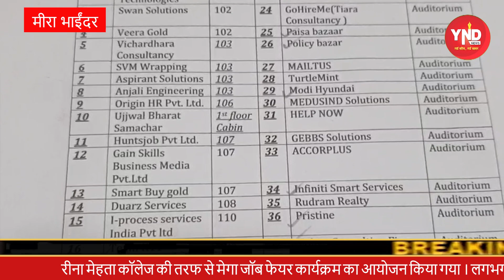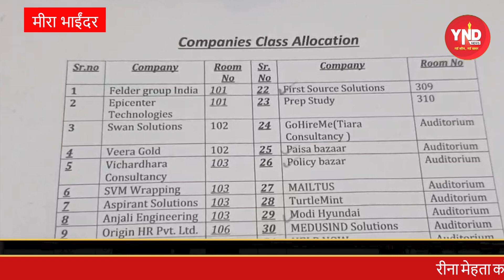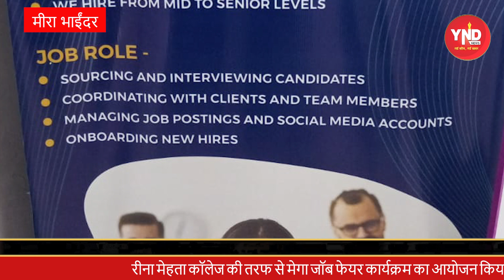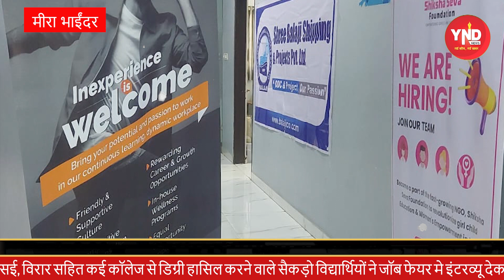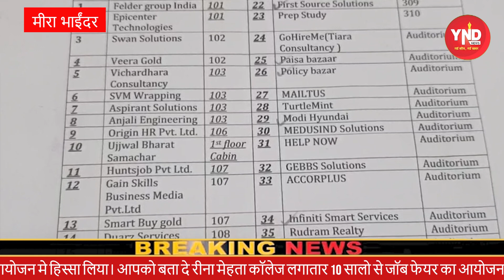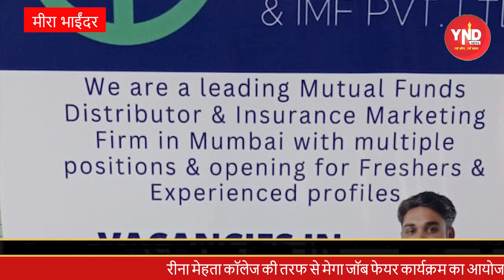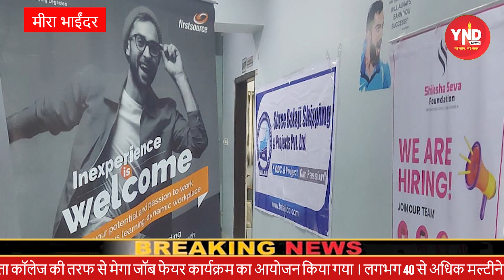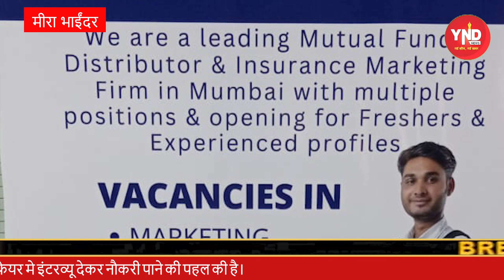रीना मेहता कॉलेज मे Mega job fair का भव्य आयोजन। 40 कंपनीयों ने लिया हिस्सा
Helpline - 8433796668